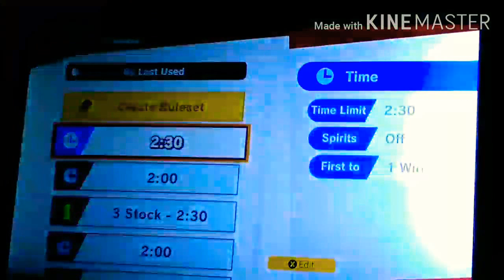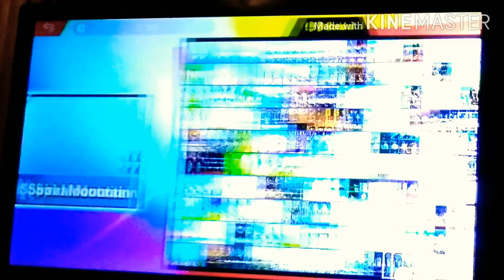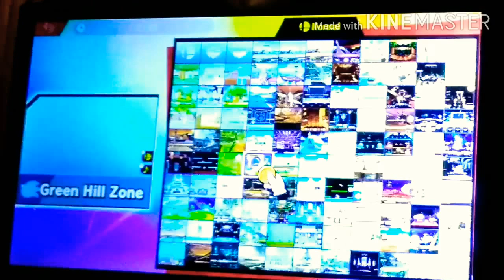Super smash Bros ultimate episode 3